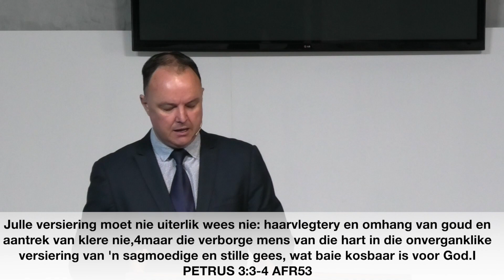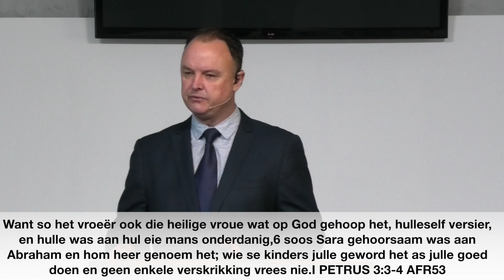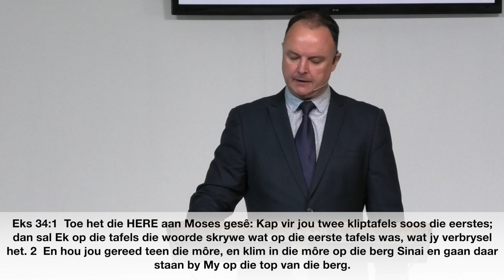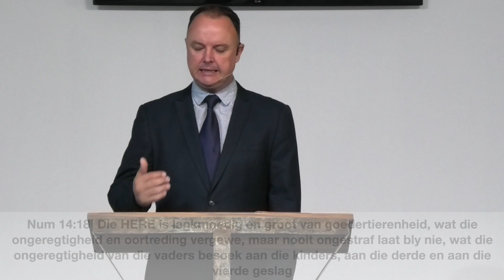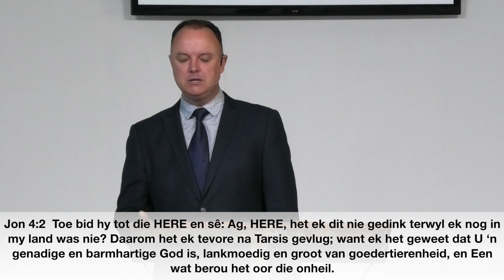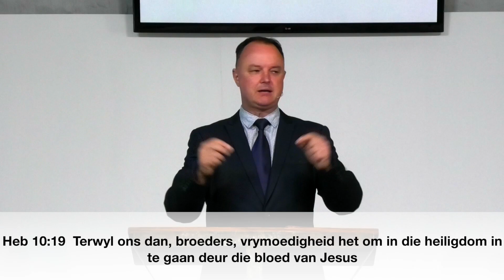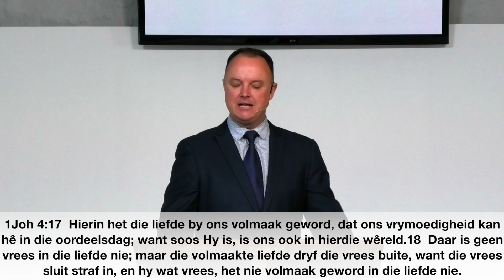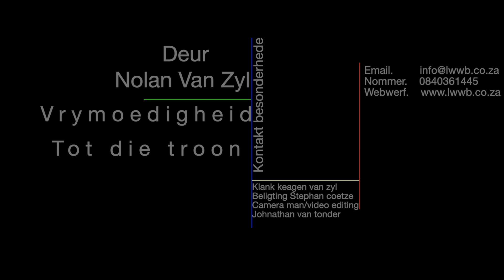Vrymoedigheid tot die troon deur Nolan Van Zyl 16 Mei 2021